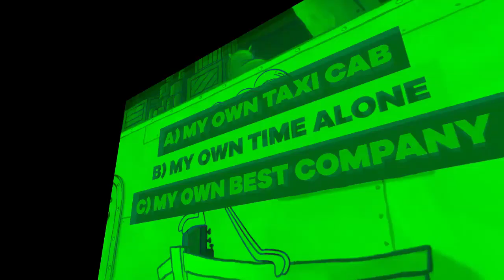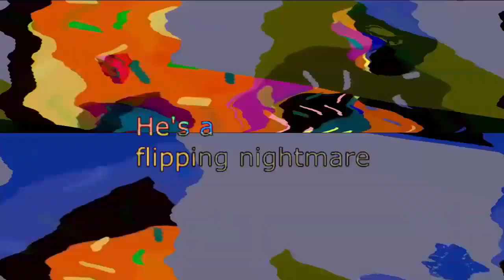Veg Replace Tennis Test Your Knowledge with the Superfan Megaquiz 🤔 SpongeBob Rounds